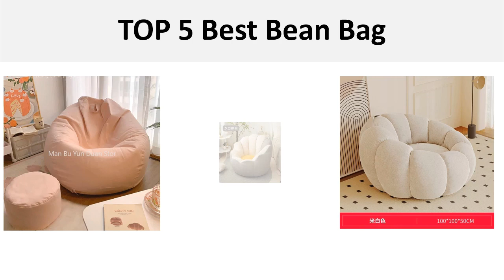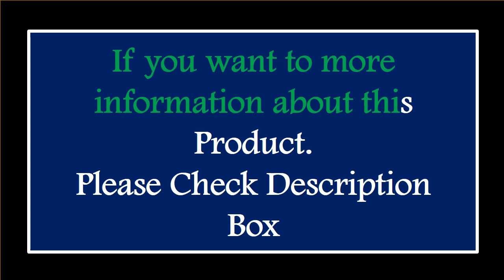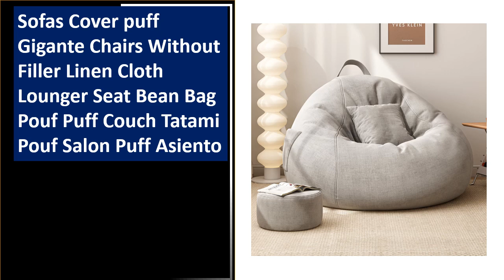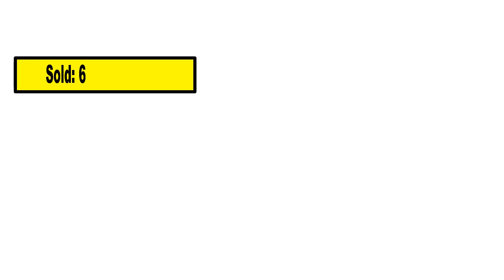TOP 5 Best Bean Bag Review 2024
1.Large Lazy Inflatable Sofa Chairs PVC Lounger Seat Bean Bag Sofas Pouf Puff Couch Tatami Living Room Supply

2.Bedroom Luxury Bean Bag Sofa Ideas Design Fluffy Floor Reading Living Room Bean Bag Sofa Puffs Meble Pokojowe Room Furniture

3.Sofas Cover puff Gigante Chairs Without Filler Linen Cloth Lounger Seat Bean Bag Pouf Puff Couch Tatami Pouf Salon Puff Asiento

4.Recliner Bedroom Bean Bag Sofas Living Room Camping Reading Single Bean Bag Sofas Portable Floor Muebles Para Hogar Furniture

5.Pink Recliner Bean Bag Sofa Living Room Single Relax Chair Fillings Comfortable Office Salas Y Sofas Muebles Ofertas Furnitures